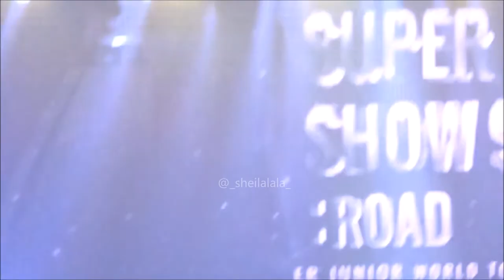220716 Super Junior - Leeteuk Ment [LIVE @ SS9 in Seoul]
16 July 2022
Super Junior
Super Show 9 in Seoul
Jamsil Arena